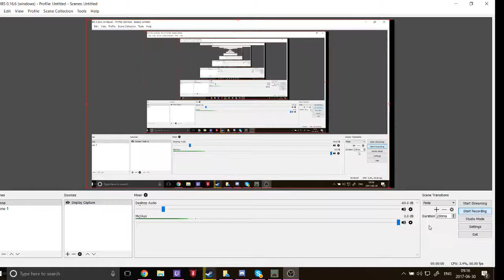Ramp Buggy Gets Stuck